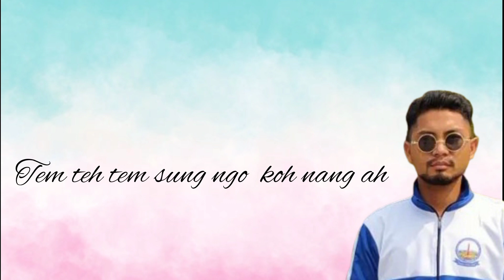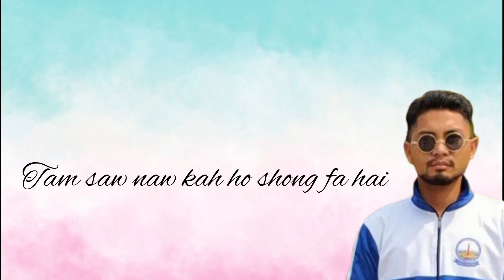Mr gutong Wangsa|| Agu oh ku sham teh mongban|| Wancho song track